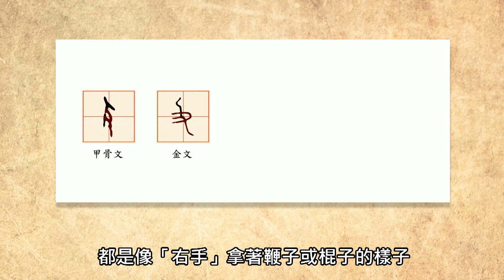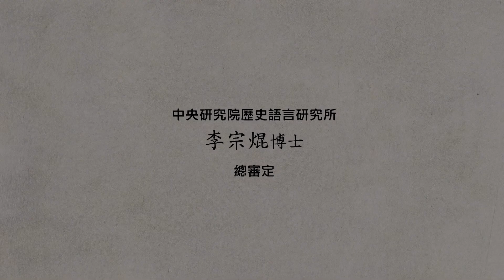「漢字說故事」動畫Ⅱ-48攴